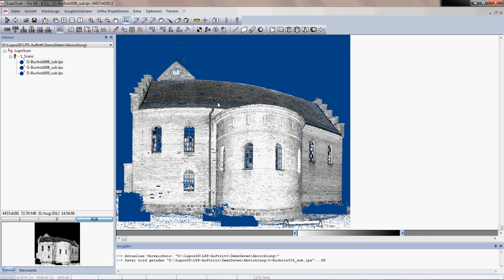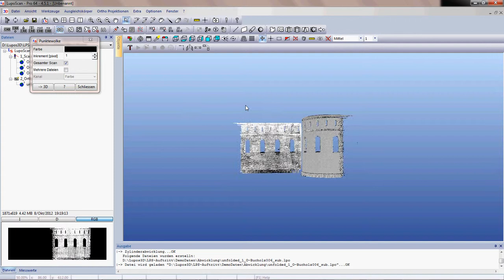LupoScan - Unfolded cylinder / Zylinderabwicklung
Unfolding a laser scan / point cloud of a cylindrical wall (apsis of a church).
LupoScan provides a function to unfold cylinder/cones in a very fast and efficient way. Therby tunnels, tanks and other round buildings can be represented true-to-scale in a 2 dimensional map.
Abwickulung eines Laserscans/Punktwolke eine zylindrischen Wand (Apsis einer Kirche) mit LupoScan.